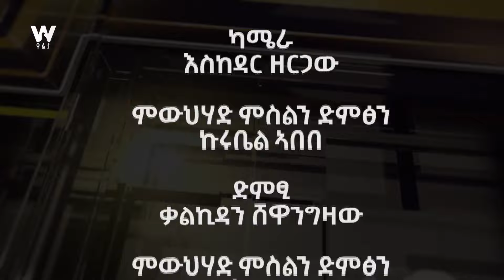ህወሓት ክልተ መልክዕ እዩ እኒሀዎ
Arabic Facebook: تلفزيون والتا بالعربي Walta TV Arabic